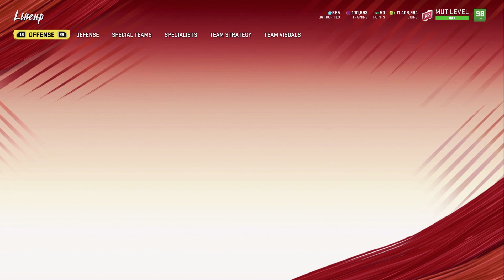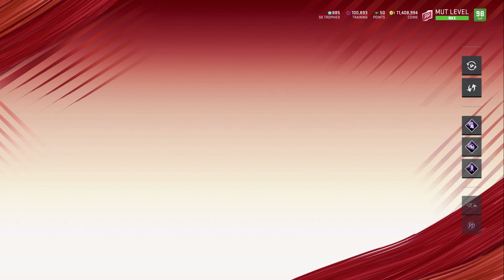BREAKING NEWS FROM EA!!! YOU DON'T WANT TO MISS THIS ~ MADDEN 20 ULTIMATE TEAM MUT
WELCOME TO THE CHANNEL WHERE THE HIGHEST PULL IS YOURS EVERY WEEK!!

-95 OTTO GRAHAM
-98 JADEVEON CLOWNEY / $10 GIFT CARD
-$20 GIFT CARD ON TWITTER
-90 TRAVIS KELCE
-97 OTTO GRAHAM
-97 DEION SANDERS/$20 GIFT CARD
-ULTIMATE LEGEND PLAYER
-99 OVR PATRICK MAHOMES
-93 OVR LAMAR JACKSON
-200K COINS
-95 OVR AARON RODGERS